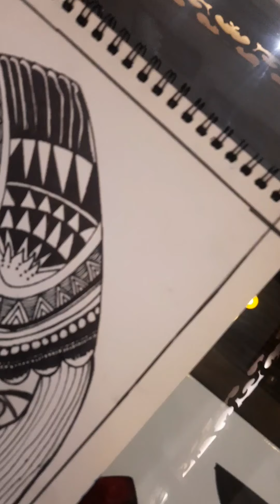How to draw zentangle art||Surreal zentangle||Marker and pencil illustrations.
Materials Required:-
Black permanent marker
Black sketch
Black gel pen
shading pencil 6-b